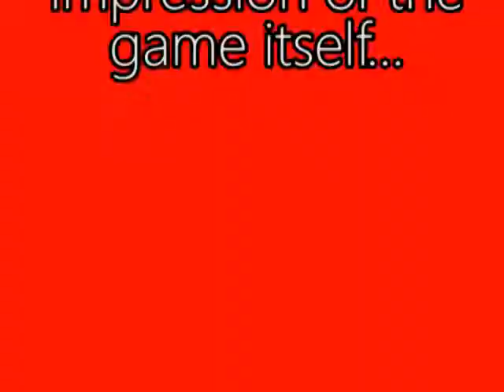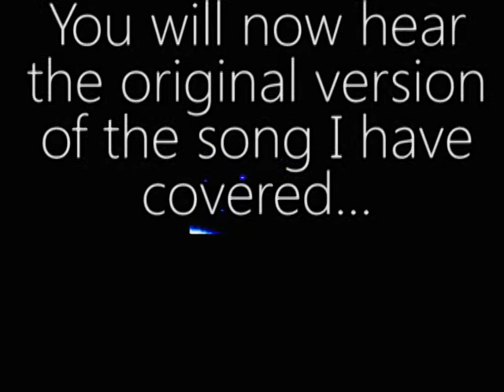Fire Hawk / Thexder - the 2nd contact (MSX) [original music]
"Fire Hawk - Thexder - the second contact" (orig. テグザー２ ファイアーホーク), also known as Thexder II was released 1989 by Game Arts. It's a mix of space shooter and jump 'n' run. The Music has been composed by Hiromi Ohba, Masahiko Yoshimura and Mecano Associates. The game was supporting the internal PSG soundchip of the MSX system and the FM-PAC which was available as an external cartridge module but has also been integrated in some versions of the MSX computer system.

This video is part of my current project "A Tribute to MSX". In this project I'm concerned with producing remakes of a selection of the most famous MSX computer games music. To give you also an impression of the original sounds, you will find all videos in two versions, one with the original game music and another one with the remake.